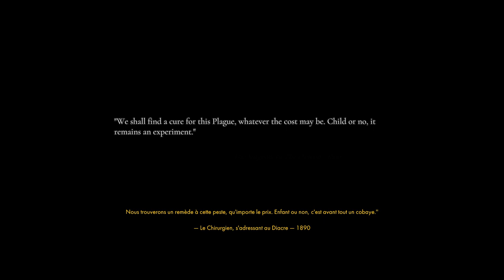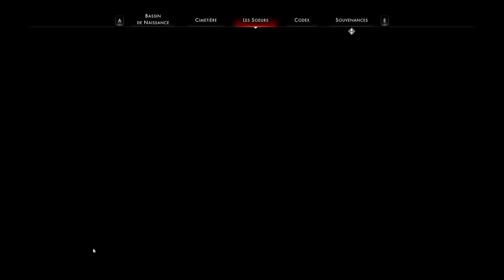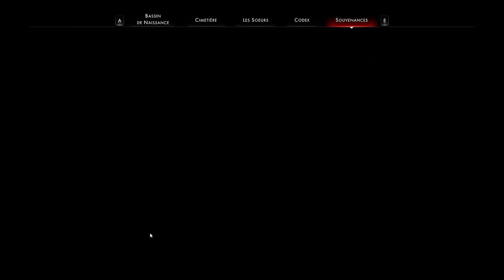[FR] Othercide - Let's Flight Ep10 - Dat Chirurgien Match retour !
C'est reparti pour combattre le Chirugien ! Nos Soeurs s'en sortirons-t-elles mieux ?
Si vous voulez vous aussi être un éclat d'esprit de la Mère écarlate, laissez un nom dans les commentaires ;-)

Vous êtes sur Youtube et en voulez plus ? La suite est déjà sur Peertube